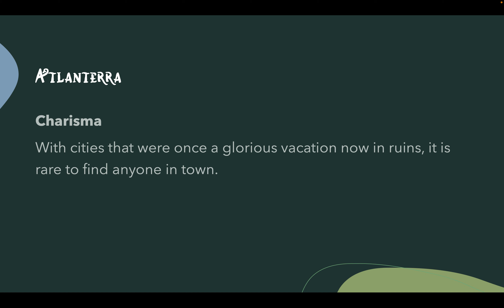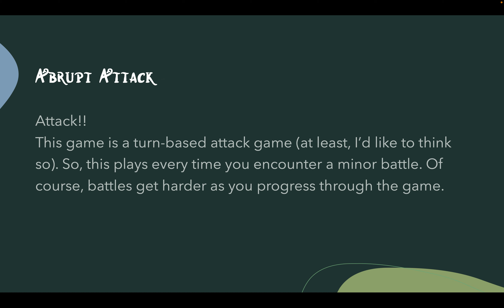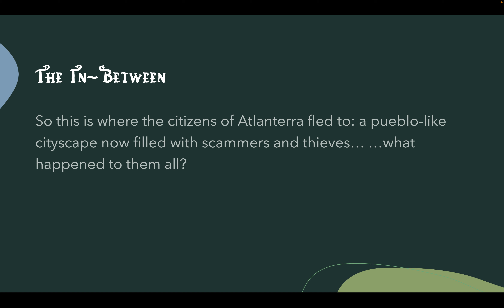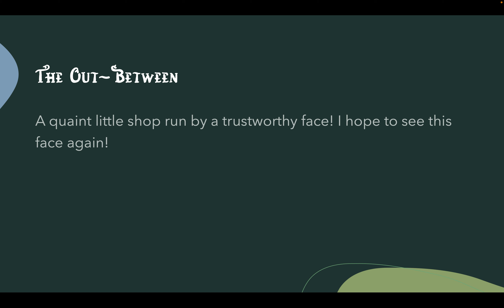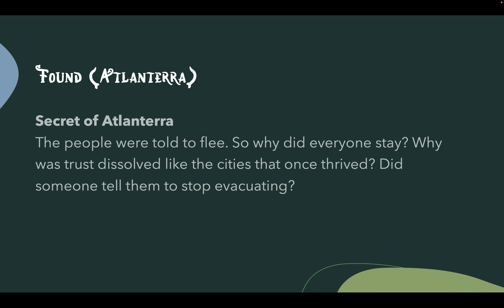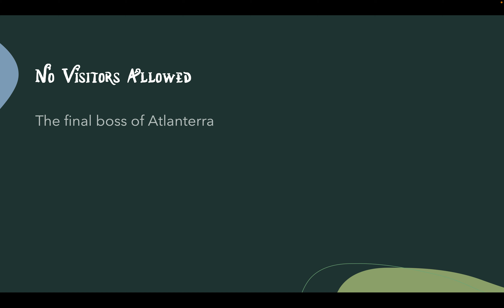Thalassocracy OST (Atlanterra) | by: TheAquaPotato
Used:
GarageBand (for the music)
PowerPoint (for the presentation)
Mac Screen Capture (for recording aforementioned presentation)

Hello again! I have finally gotten around to recording, even if it's finally in July. I'll be trying to get the rest (which is four more videos) weekly. I'll also be posting a very poorly illustrated idea of what each region looks like. So, check out my art account on Instagram (@_aquapotatoarts_) to see what they would look like. When this comes out, Atlanterra's should be posted, so feel free to look.

TIMESTAMPS
0:01 Atlanterra
1:12 Abrupt Attack
2:11 The In-Between
3:39 The Out-Between
4:40 Found (Atlanterra)
5:19 No Visitors Allowed